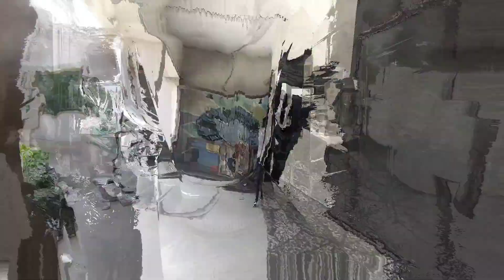🔥 hot day in uni|gcuf|fashion designing|vlogs